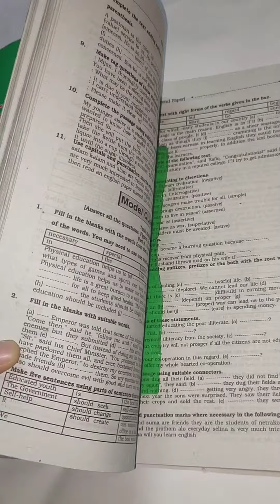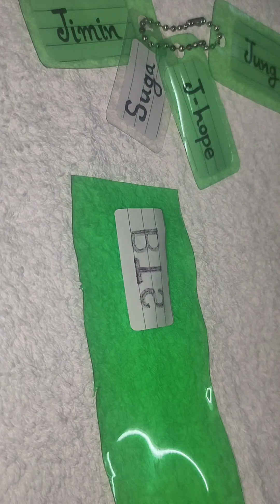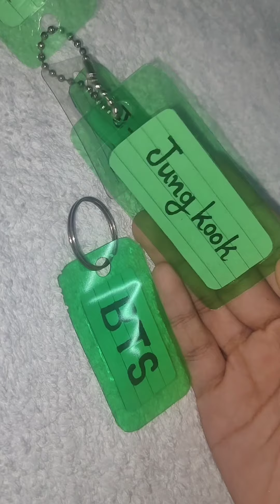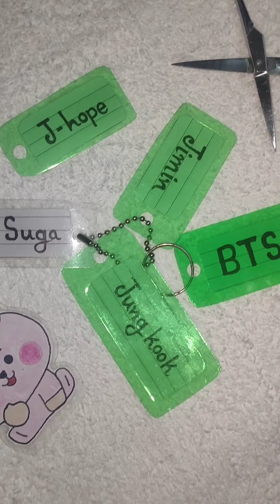Simple & Easy to make DIY BTS Keychain!!!😍💜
Nicely Done🤩
What's your favorite group??Lemme know in the comments.😁
Give me some more amazing ideas in the comments about what should I make next.